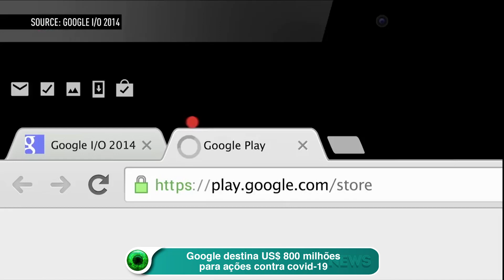Google destina US$ 800 milhões para ações contra covid-19